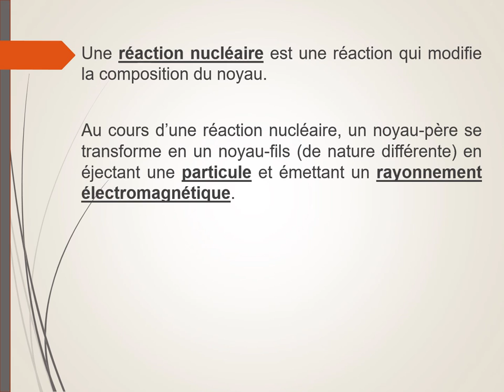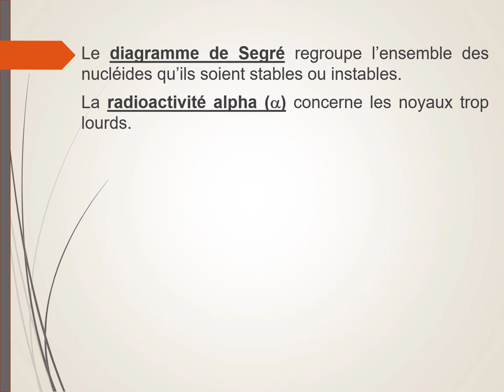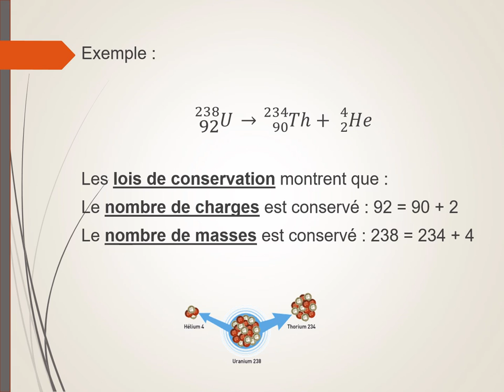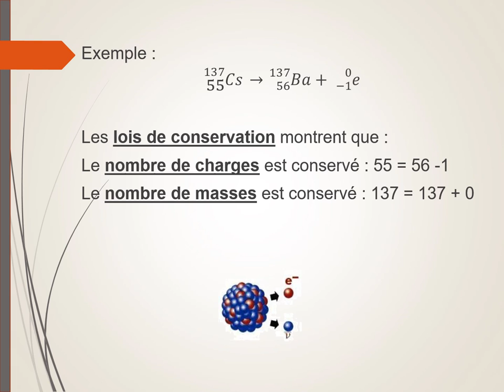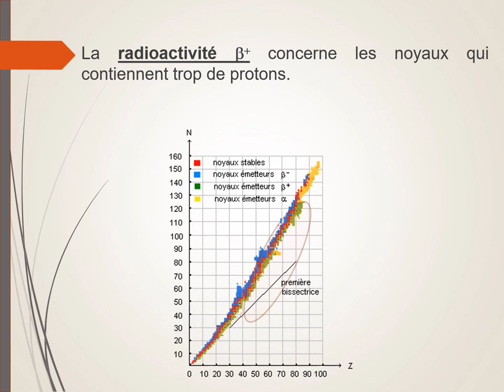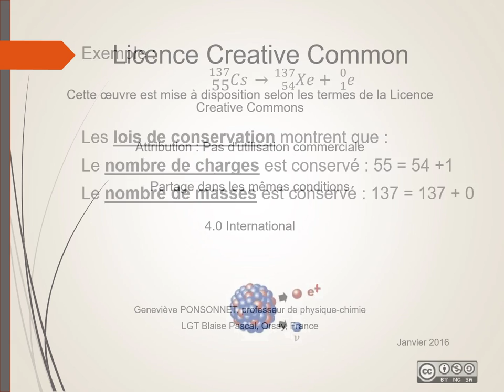Les réactions de désintégration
Qu'est-ce qu'une désintégration spontanée ?
Equations de désintégrations alpha, bêta moins et bêta plus. Exemples